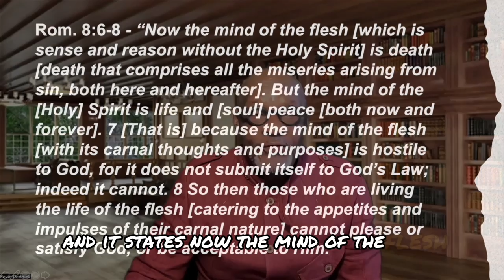Mind of The Flesh vs Mind of the Spirit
The Bible has a great deal to say about our thoughts. The reason the Bible says so much is that our thoughts are so vitally important to us. Our voluntary thoughts not only reveal who we are, they predict what we will become. Except for that conduct which springs from our basic natural instincts, all conscious behavior is preceded by and arises out of our thoughts.